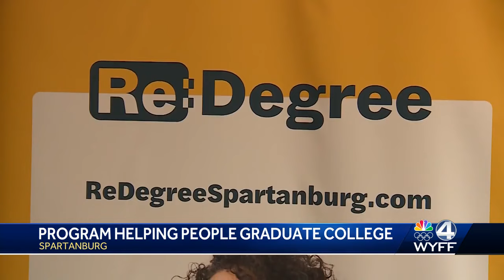OneSpartanburg, Inc.'s Re:Degree program helps South Carolinians get college degrees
A new program in Spartanburg, South Carolina, called Re:Degree was designed to remove obstacles to completing college.